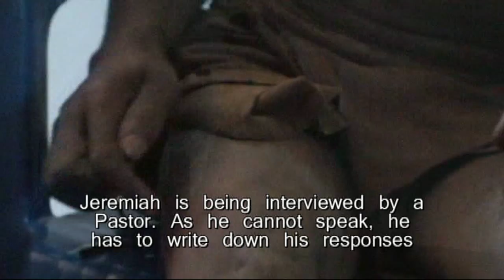DEAD MAN RESURRECTED AFTER BEING BURIED FOR YEARS Part 1/2 - Click SUBSCRIBE